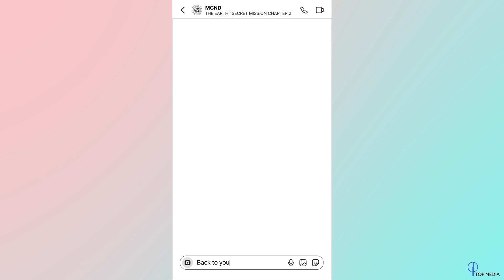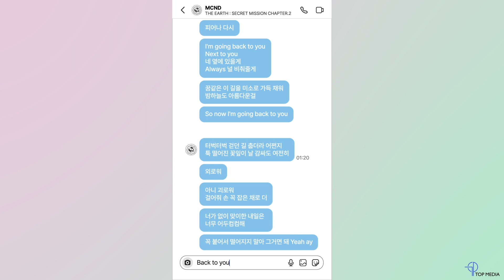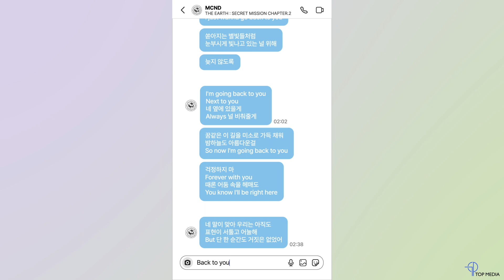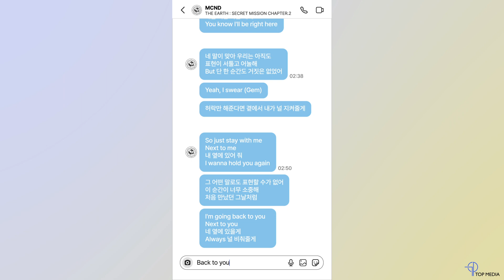MCND 6th Track 'Back to you'ㅣTrack Video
MCND 4th MINI Album 🤙✌
[THE EARTH : SECRET MISSION CHAPTER.2]